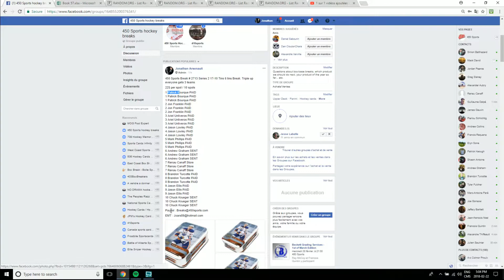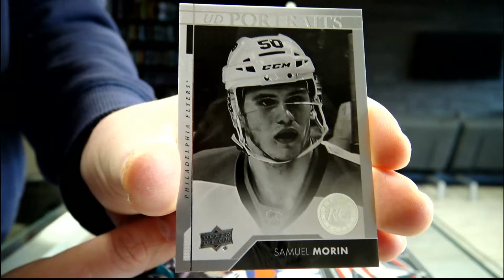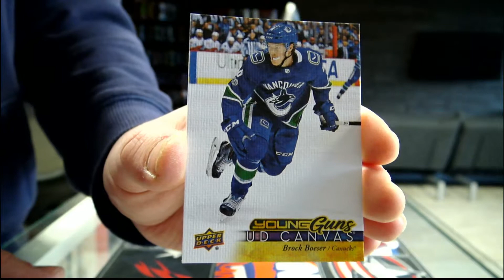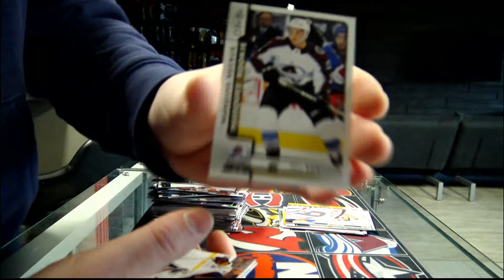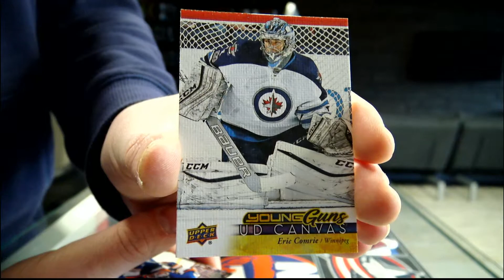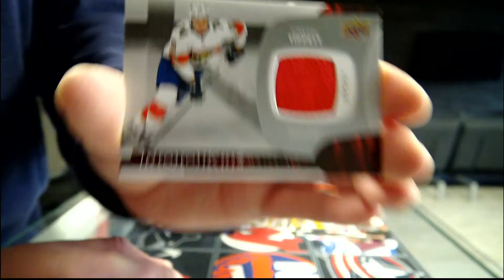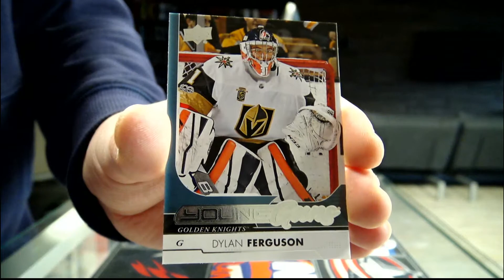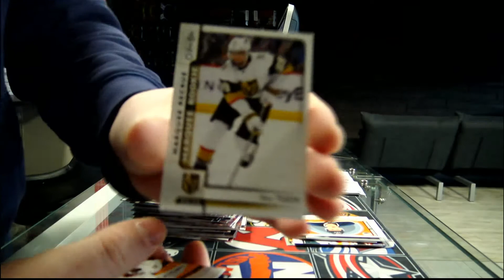450 Sports #2713 - 2017/18 Series 2 hockey 6 tins box break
450 Sports #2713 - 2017/18 Series 2 hockey 6 tins box break